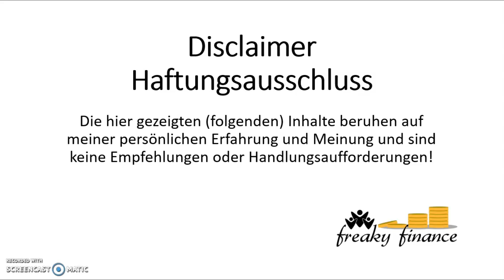FinanzTalk: Wertpapierauswahl - Wie wähle ich gute Aktien und ETFs aus?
Kostenlose Ausführung von ETF- und Aktiensparplänen.
Einzelkäufe: Jede Transaktion nur 1 Euro!

In diesem Video geht es um die Frage, wie man ein passendes Wertpapier aussucht.
Darüber haben wir uns im Rahmen des FinanzTalks unterhalten. Wir - das sind meine sehr geschätzten Bloggerkollegen Anette Weiß, Dani Parthum, Luis Pazos und ich. Moderiert wurde das Gespräch wie immer von Eva Abert von der Vermögens-Akadamie.

Der FinanzTalk ist in kostenloses Videoformat in Echtzeit, bei dem Finanzblogger zunächst eine halbe Stunde zu einem Thema diskutieren und anschließend weitere 30 Minuten auf Zuschauerfragen eingehen. Der FinanzTalk findet alle 8 Wochen an einem Montag statt.

Der nächste Termin ist am 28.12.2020 um 19 Uhr. Als thematisch nehmen wir uns die Jahresprognose für 2021 vor.

Anmelden kannst du dich z. B. über einen Link auf meiner Seite

👉 Immer die neuesten Informationen von und rund um freaky finance direkt aufs Handy 📲